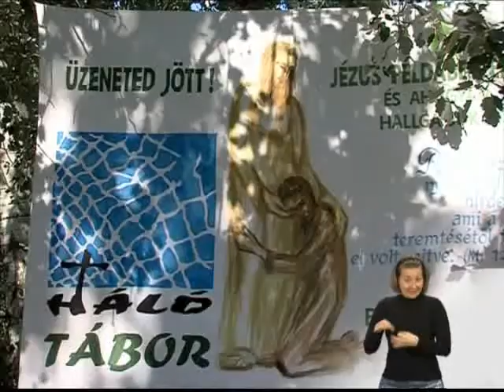2013.08.07. Háló tábor Balatonkenesén - Veszprém TV - Katolikus Krónika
XIII. Kárpát-medencei családos Háló tábor
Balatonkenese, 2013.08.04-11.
A Veszprém TV Katolikus Krónika augusztusi adása.